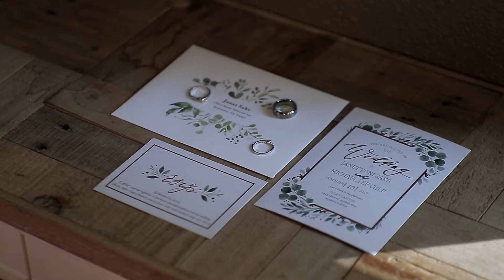Wedding J+M | Ella's Garden, Tomball, TX | Houston Wedding Photographer & Videographer